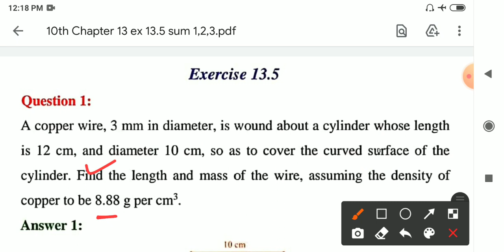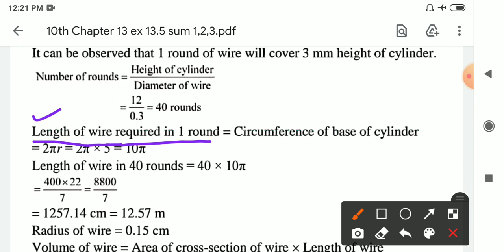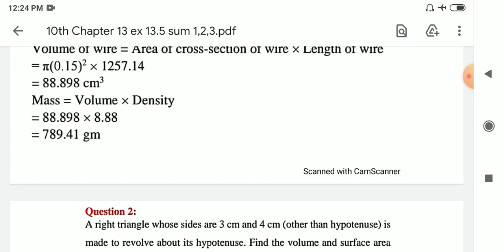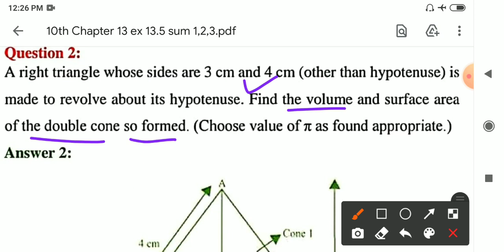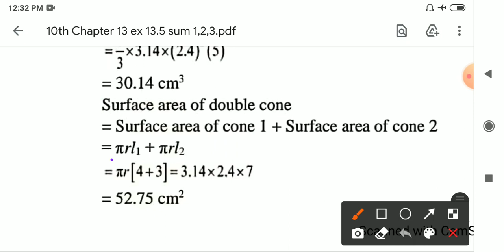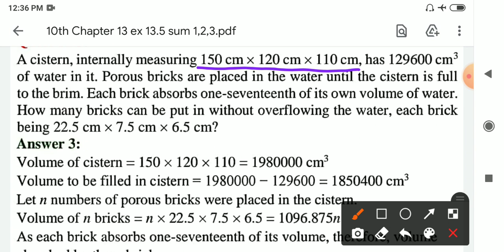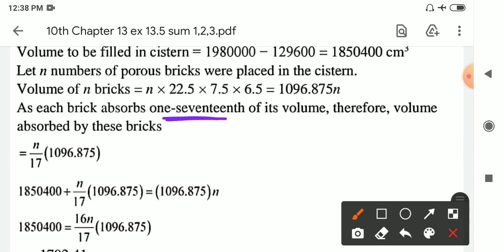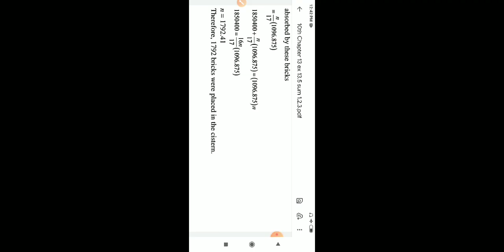Class 10th Maths | Chapter 13 | Ex 13.5 sum 1,2,3